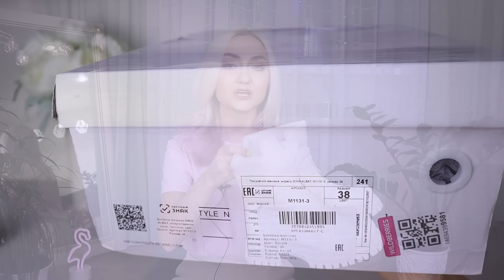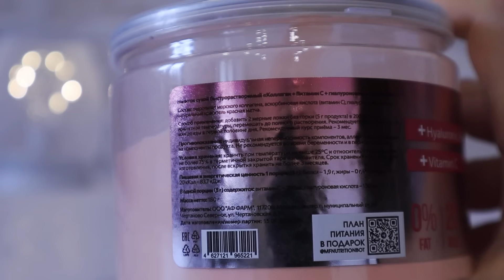🔥НАШЛА ЭТО на ВАЙЛДБЕРРИЗ!!! ЛУЧШИЕ НАХОДКИ для ДОМА 🏠 ПОДАРКИ, ОДЕЖДА и ОБУВЬ Wildberries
(при покупке от 1000 ₽)
(при покупке от 3000 ₽)
 Фаберлик:
Шапка-капюшон, цвет бежевый Артикул: 600816
Женские носки с бамбуком, цвет латте, размер 39-41 Артикул: 820680
 Палантин с леопардовым принтом Артикул: 600811
 Успокаивающая бабл-маска для лица «Латте Зеленый чай» Miss Skinni Артикул: 0600
 Питательная бабл-маска для лица «Шоколадный латте» Miss Skinni Артикул: 0613
 Ароматическое саше «Роза» Артикул: 30282
 Ароматическое саше «Цветочный» Артикул: 30286
Детские носки с жаккардовым рисунком, цвет красный, размер 20-22 Артикул: 820715
 Сияющий блеск для губ Frozen Crystal, тон «Искристые снежинки» Артикул: 41136
 Сияющий блеск для губ «Клубничный бантик» Glam Kitty Артикул: 40840
 Лак для ногтей на водной основе, тон «Аленький цветочек» Glam Kitty Артикул: 71008
 Лак для ногтей на водной основе, тон «Бирюзовая льдинка» Glam Kitty Артикул: 71031
 Лак для ногтей на водной основе, тон «Нежная розочка» Glam Kitty Артикул: 71009
 Лак для ногтей на водной основе, тон «Фиолетовая лилия» Glam Kitty Артикул: 71032
 Фигурное туалетное мыло «Дракончик» Lovely Moments Артикул: 2971
 Соль для ванны с пеной «Молоко с медом» I Love Winter Артикул: 2969
 Стеклянная пилка для ногтей в футляре Артикул: 910484
 Детское колечко «Моя принцесска» Glam Kitty Артикул: 600794
 Детское колечко «Мой ангелочек» Glam Kitty Артикул: 600795
 Ванильный бальзам для губ Glam Kitty Артикул: 40999
 Бальзам для губ Frozen Crystal, тон «Ледяной кристалл» Артикул: 41180
 Бальзам для губ Rozen Crystal, тон «Розовый кристалл» Артикул: 41181
 Композиция эфирных масел Sexy Артикул: 1357
 Мусс для придания объема волосам Volume & Style Артикул: 2701
 Лак для волос подвижной фиксации Volume & Style Артикул: 2700
 Шампунь-бальзам 2 в 1 «Зимняя защита» I Love Winter Артикул: 10086
 Крем для рук «Интенсивное питание» I Love Winter Артикул: 2649
 Фигурное туалетное мыло «Карамельная звезда» I Love Winter Артикул: 2972

!!! Я НЕ КОНСУЛЬТИРУЮ ИНДИВИДУАЛЬНО И НЕ ДЕЛАЮ РАССЫЛОК с акциями НА ТЕЛЕФОН И ПОЧТУ!!!

Мои параметры (Обычно ношу XS , 42 размер):
Рост 163 см
ОГ 85 см
ОпГ 71 см
ОТ 63 см
ОБ 92 см

Реклама.ООО Яндекс, ИНН 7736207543 erid:5jtCeReNx12oajjG9bapCRF